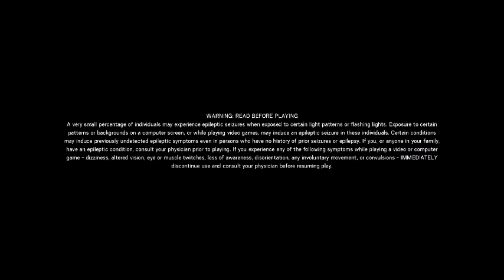Tom Clancy's Rainbow Six Siege Part 5 Gameplay PC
Peace ✌